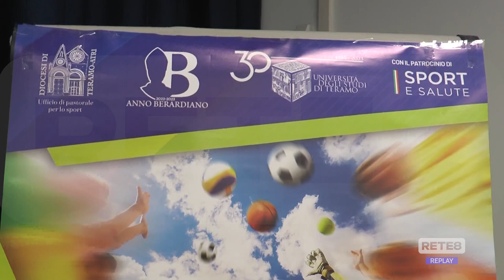Teramo - Un nuovo umanesimo dello sport